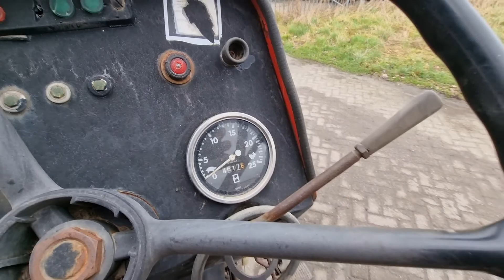Massey Ferguson 290 - Mosterttrading